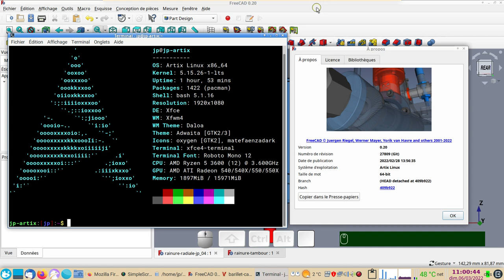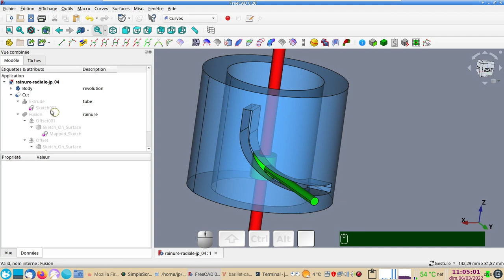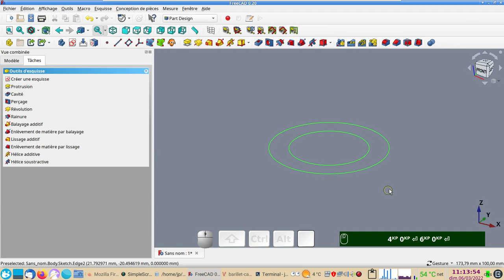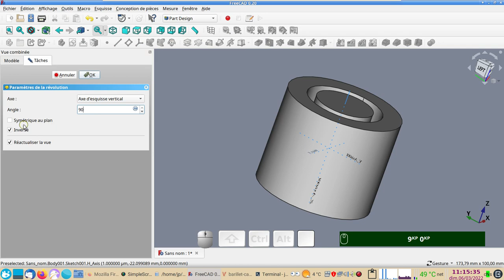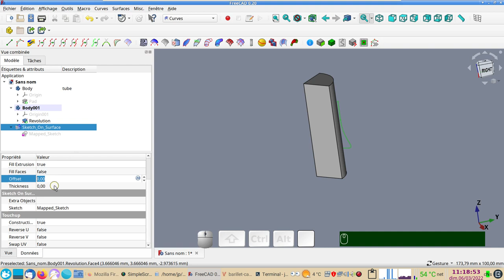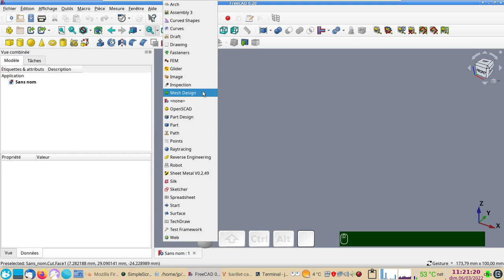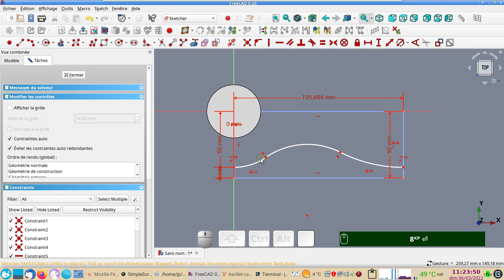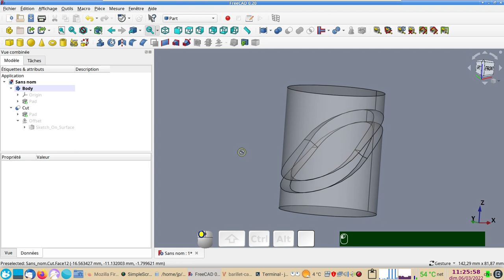FreeCAD 0.20 : came tambour (rainure radiale)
Création d'une rainure radiale ou came tambour à l'aide de la fonction "Sketch on surface" de l'atelier Curves.

@ 13:10 il s'agit d'une hélice et non d'une spirale